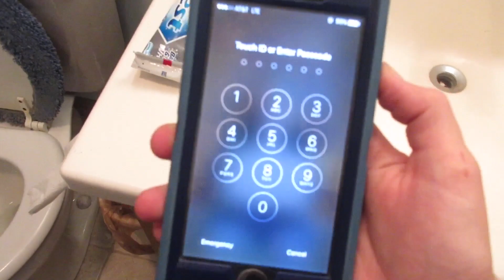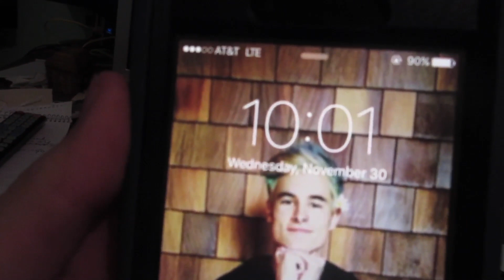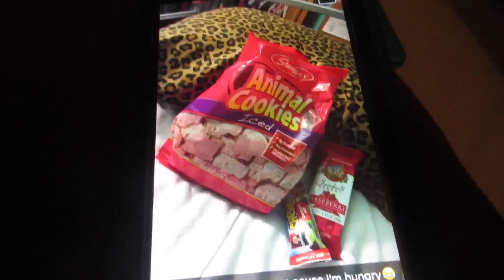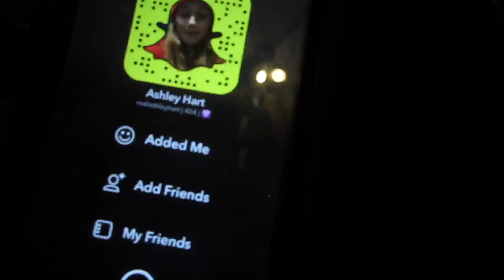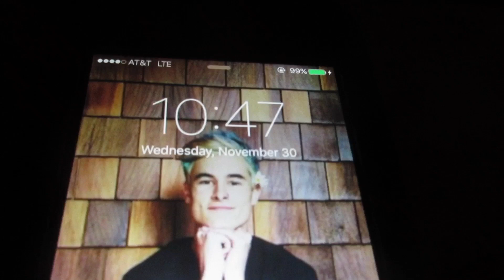I GOT A NEW CAMERA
Instagram: @ashley___hart (three underscores)

Music.ly : @ashley___hart (three underscores)

Ashleysvlogginghere